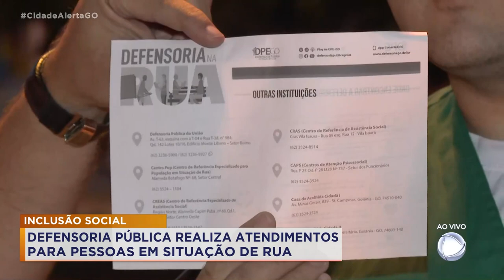INCLUSÃO SOCIAL: PROJETO DEFENSORIA NA RUA REALIZA ATENDIMENTOS PARA POPULAÇÃO EM SITUAÇÃO DE RUA